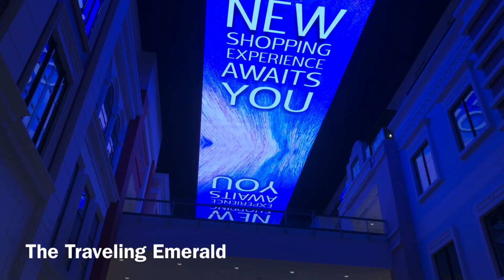Dilmunia Aquarium & Mall (دلمونيا) Preview Bahrain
We decided to check out the Dilmunia Mall preview over Eid weekend. The preview showcased the aquarium, ice skating rink, health food store and food stalls, among many other things! If you haven’t been, go check it out!

Song used in the video is Celestial Grace by DJ Rancid T